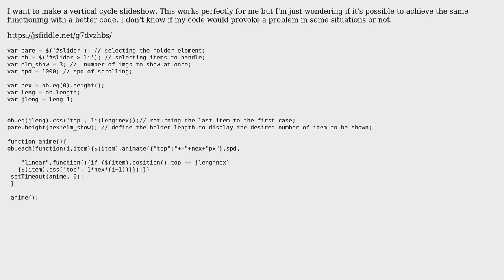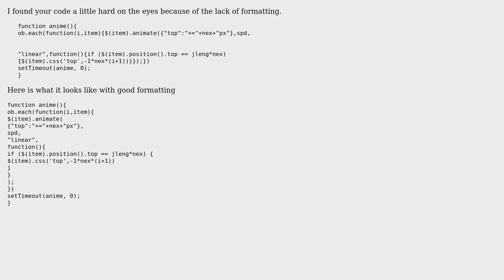Code Review: Vertical cycle slideshow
With thanks & praise to God, and with thanks to the many people who have made this project possible! | Content (except music & images) licensed under CC BY-SA | Music | Images & others | With thanks to user Malachi user Jamal user Faycel Arab and the Stack Exchange Network Trademarks are property of their respective owners. You are responsible for your own actions.